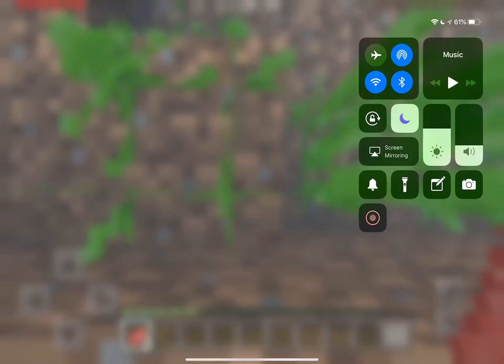mine craft video